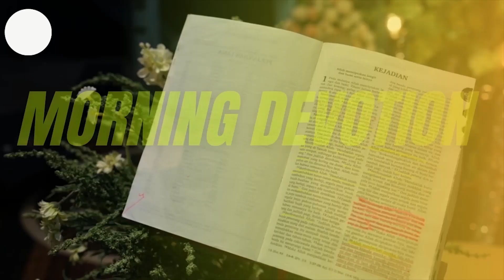MORNING DEVOTION ~ TABUR TUAI ~ Day 140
Awali hari anda dengan powerful!
Powerful start... powerful day.
Bacaan setahun hari ini ESTER 07-10
Welcome to GPdI Maranatha Medan's
morning devotion:
Dikuatkan dengan Firman dan penyembahan setiap hari.

ig & fb : @gpdimaranathamedan
Tag foto/ video anda yang memberkati saat mengikuti morning devotion di manapun anda berada... GOD LOVES YOU :)